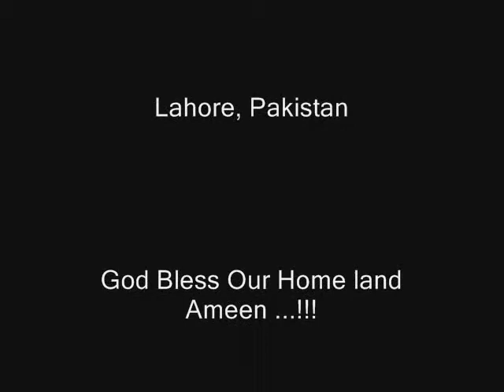Song for Swat's people Children Library Complex Musical Show 14 Aug 2009 Lahore Pakistan